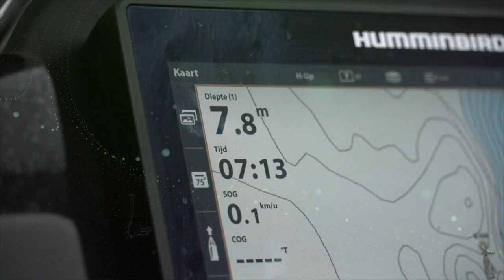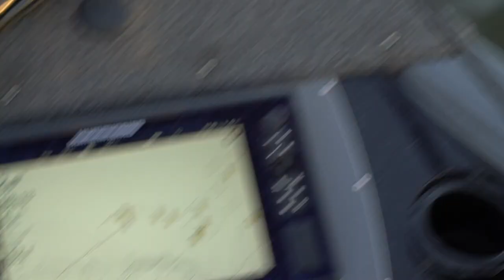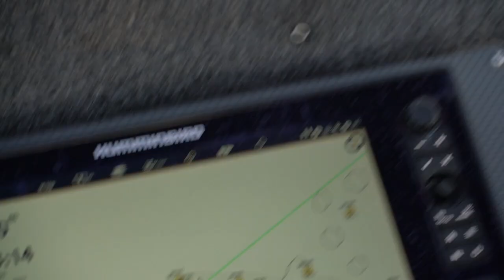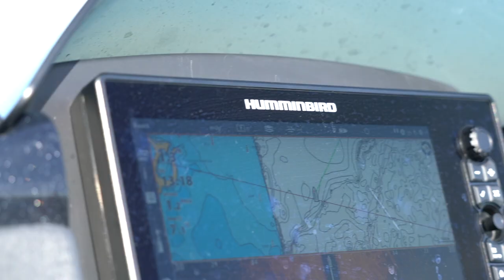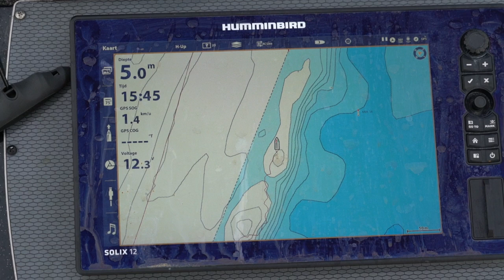🎣 TIPS SNOEKVISSEN OP GROOT WATER 🎥 vissen op snoek | hoe vang ik een snoek | snoek kunstaas #56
In deze video ga ik vanuit de boot vissen op groot water. Ik geef verschillende tips voor de beginnende snoekvisser. Hoe je stekken kunt zoek en/of vinden. Hoe de stekken het beste kan bevissen. Ook leg ik de kieuwgreep uit.

In deze video maak ik ook de winnaars van de win & like bekend.

Mijn naam is Evert Oostdam en dit is mijn persoonlijke YouTube kanaal. Ik heb nog een ander YouTube kanaal en daar staan films over de Predatortour. (Europees Kampioenschap Roofvissen)

Op dit kanaal laat ik films & vlogs zien over vissen op roofvissen. Wij vissen veelal op groot water zoals (meren en  rivieren) als de Amer, Hollandsdiep, Haringvliet, Spui, Nieuwe Merwede, Het Volkerak, Oude Maas, Biesbosch, Dordtsche Kil, de Lek, Kagerplassen, Braassemermeer, de randmeren, Gooimeer, etc.

Ik vis altijd vanuit mijn Lund boot Pro V Bass met een Mercury motor V8 ProXS 200 PK. Op de boot heb ik een Minn Kota fronttroller, type: Ultrex. Ik gebruik 2 dieptemeters van het merk Humminbird, type Solix generatie 2 (G2). In beide toestellen gebruik ik de waterkaarten van Navionics. Verder gebruik ik de Humminbird Mega 360 radar. Achter op mijn boot heb ik twee Minn Kota Talons (ondiep water ankers). Om alle apparaten te voorzien van stroom gebruik ik de lithium accu's van Rebelcell. En voor het rijden van A naar B gebruik ik de trailer van Pega, type Lund liner. Op mijn kanaal staan allerlei video's met uitleg over bovengenoemde merken en types.

Naast het maken van video's ben ik eigenaar van de hengelsport groothandel Pike Master Lures. Ik verdeel o.a. de kunstaas merken: Strike Pro, BFT (Big Fish Tackle), Pig Shads, Tournament Baits Kikkers. Ook organiseer ik het grootste hengelsport evenement van Europa (Europees Kampioenschap Roofvissen) de Predatortour.

Ik zit ook in het vis team van CWC (Catch With Care) uit Zweden. Ik vis voor hen de YouTube hit serie: Perch Pro. Als je zoekt op: Perch Pro van het Kanalgratis (uit Zweden) kom je veel video's van mij tegen. Dit zullen voornamelijk video's zijn over wedstrijdvissen op baars maar ook video's over ijsvissen of vissen op Amoer snoek in Oost Rusland.

Interesse in meer van mijn visavonturen? Volg mij ook op Instagram